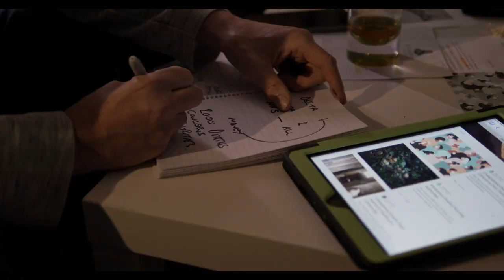Buying Time - 'where life is cheap' - The Film - Official Trailer.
Its 2028 infections have become more difficult to treat and antibiotics are far less effective. Disease and viruses are mutating quicker than ever. But all is not lost Lifeline have developed a chip that is fighting back. The ‘Delta chip’ is available to everyone through the NHS and this offers some protection, or if you can afford it ‘Delta One’ is available for much better protection and the most advanced version yet ‘Delta 2’ is due to be released soon. But all is not as it seems, people are dying randomly for unknown reasons.

Daniel Avery is a victim of such deaths, first his wife and then his daughter were taken from him. After some strange dreams and suspicions Daniel becomes convinced that Lifeline are not there to help everyone!  Slowly he unveils some of the truth of the real story behind the Delta Programme.

The idea for this film was before the pandemic but the audience will be able to relate to some of the issues raised. Filming continues throughout 2024 we are trying to raise money to help with further locations and enable us to film quicker. We are looking for backers who may be interested in coming on board as an Executive Producer. You may want to be an extra or have a line in the film. Small contributions will help with paying for locations and other similar production costs. Keep an eye on the channel for updates and a new Trailer soon.

Written by Andy Blithe (aturn films)
Directed by Kris Smith (television bandits)
Produced by Andy Blithe and Kris Smith